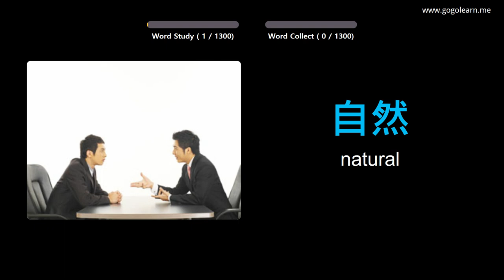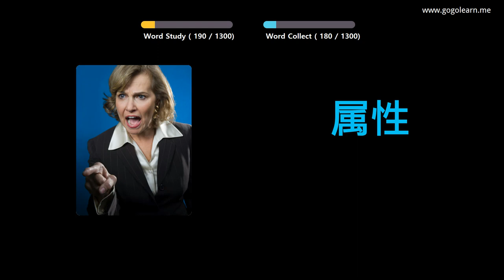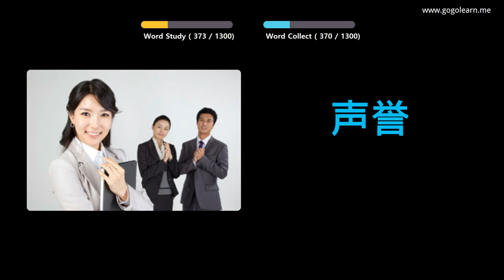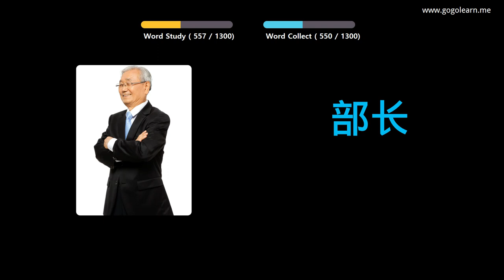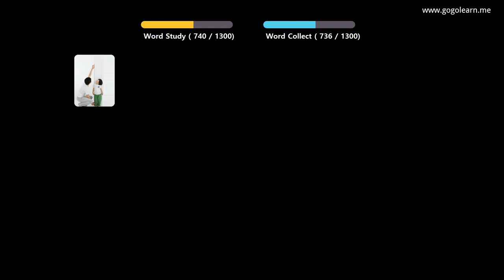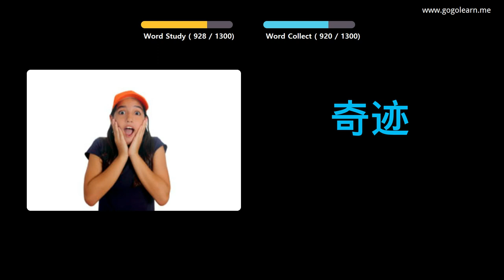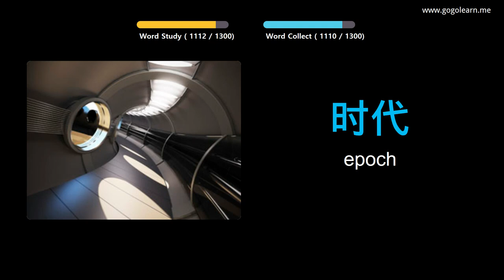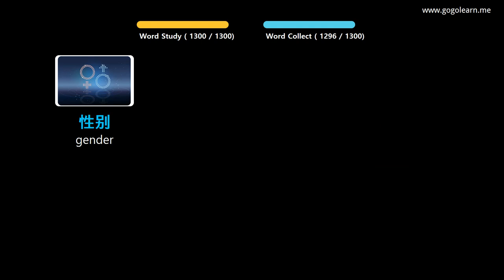Learn Chinese Through Pictures |Chinese Vocabulary Student | Golearn